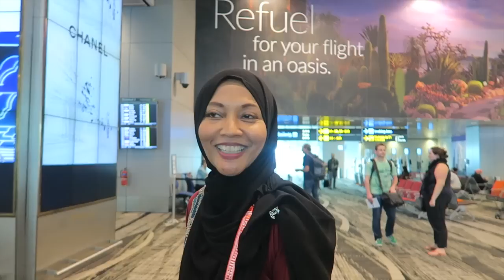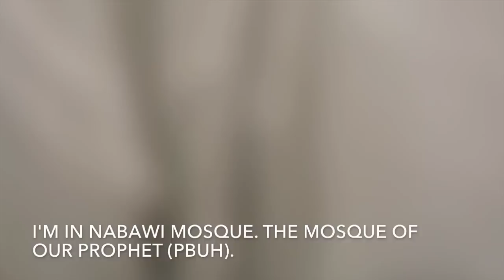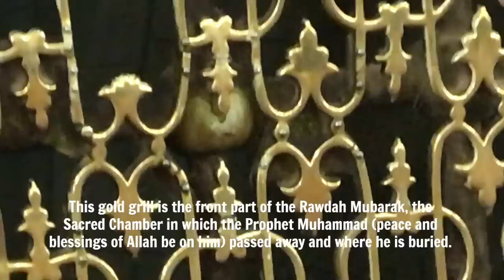Daddy in the making: Our Journey to Madinah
We were travelling to Madinah and Makkah last two weeks. Here's our journey.